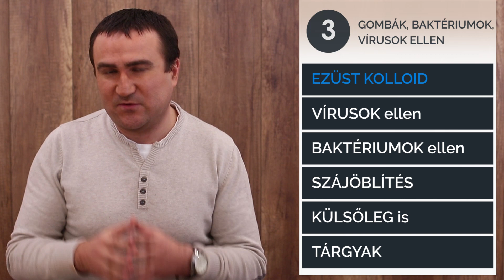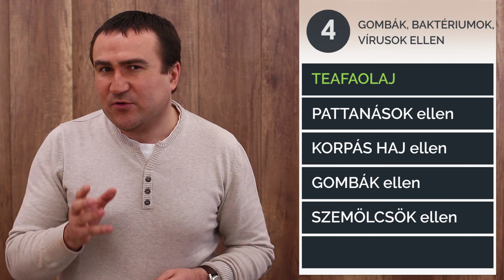5 természetes szer, gombák, vírusok és baktériumok ellen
Miért jobb természetes anyagokkal fellépni a baktériumok, gombák és vírusok ellen? Hogyan fejti ki hatását a grapefruitmag, a manuka méz, a propolisz, az ezüst kolloid és a teafaolaj a fertőzésekkel szemben? Melyiket mikor érdemes alkalmazni?